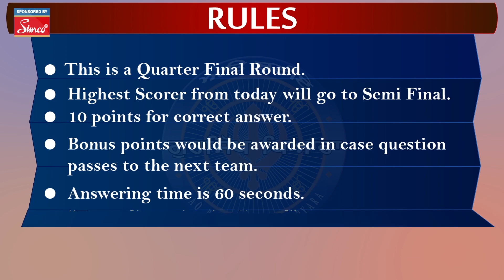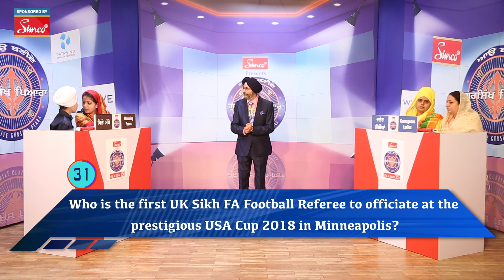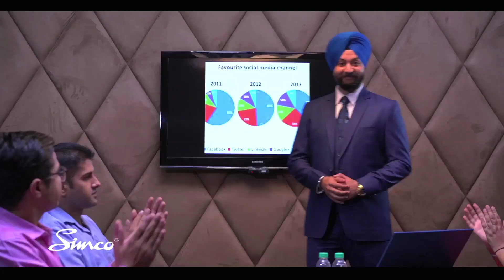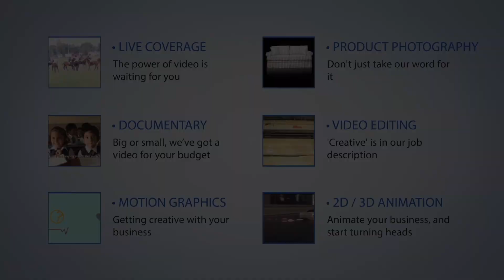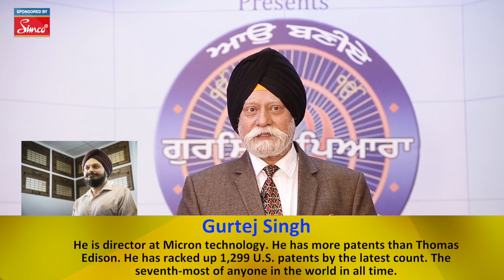Aao Baniye Gursikh Pyara| Season 15 l Episode 11 ! Quiz Show ! Game Show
Call on This No. For  Participate- 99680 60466
Aao Baniye Gursikh Pyara
Do watch the Spacial Episode Of Aao Baniye Gursikh Pyara On chardikla time tv At every Sunday
Produced By Playback Entertainment and Media
(Tata Sky-962, Airtel digital TV-586, Videocon d2h-929,
Fast way- 67,DD Free Dish-29, Dish TV- 1359, )
Gurmat Knowledge/ Religious (Gurbani)/ Current Affairs